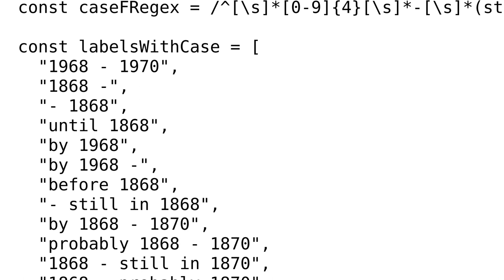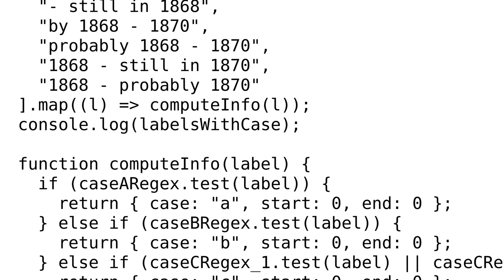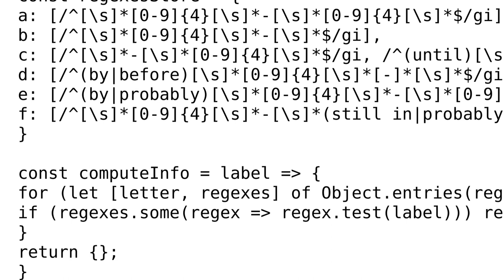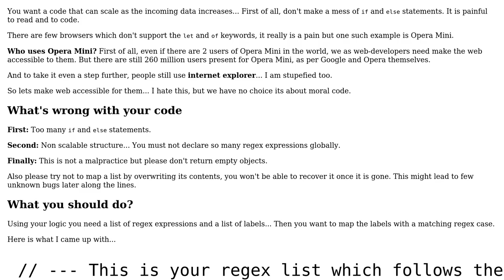Test strings with a lot of regular expressions (2 Solutions!!)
Test strings with a lot of regular expressions

With thanks & praise to God, and with thanks to the many people who have made this project possible! | Content (except music & images) licensed under CC BY-SA | Music | Images & others | With thanks to user whitecircle user Neopentene user Jeremy Thille and the Stack Exchange Network Trademarks are property of their respective owners. You are responsible for your own actions.